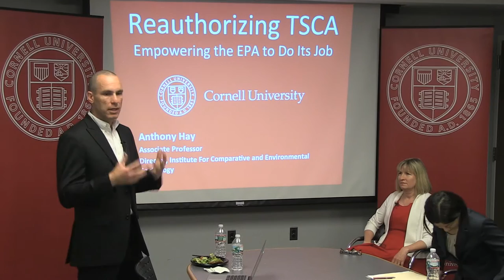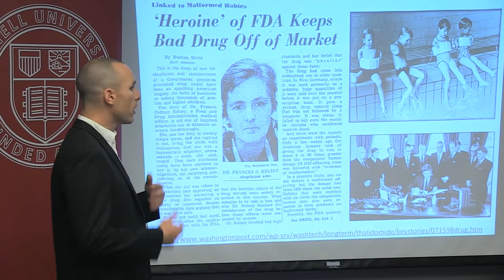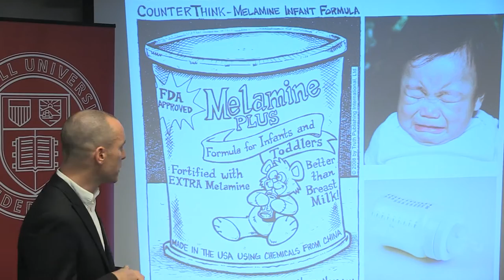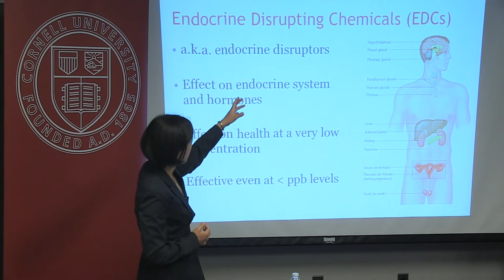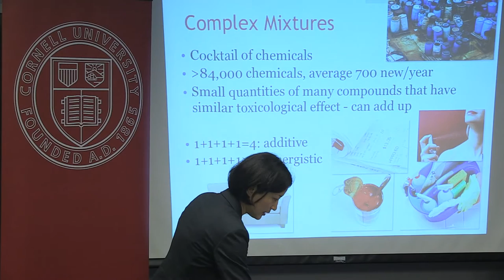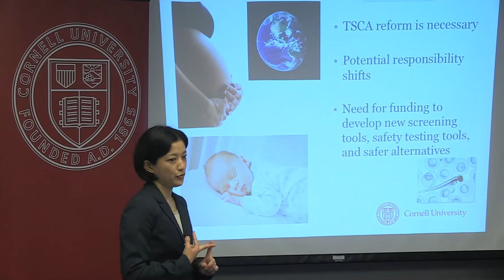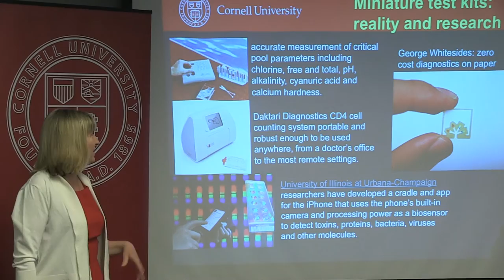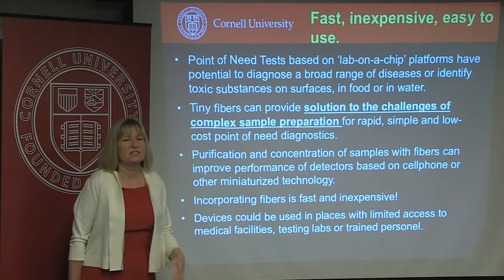The Link Between Household Chemicals and Your Health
Three top Cornell University researchers discuss links between chemicals in household consumer products, quality of life and outdated regulations at an Inside Cornell journalist-only lunch, June 18, 2013 in Washington, D.C.